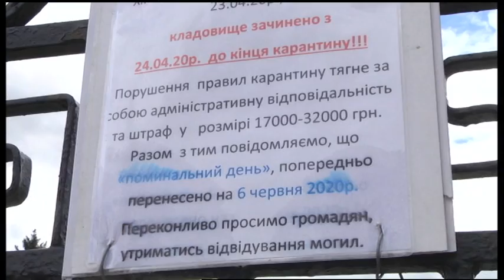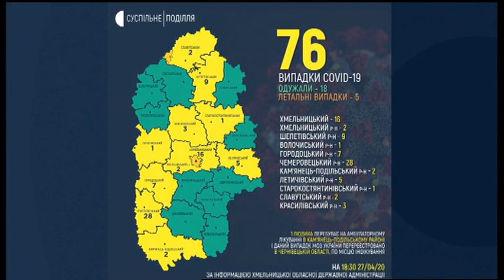27.04.2020. Новини. 20:30